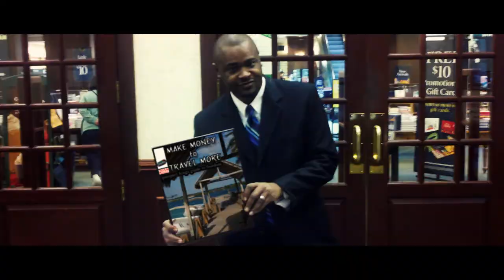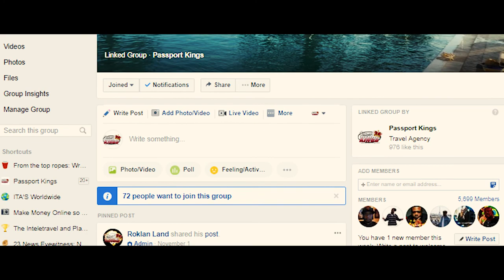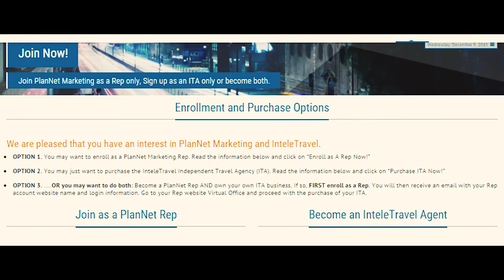What is Passport Kings? | International Travel | Travel Agency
What is Passport Kings? Why does Passport Kings exist? International Travel is what this travel agency specializes in. This video explains why. Here is a list of the websites mentioned in the video.